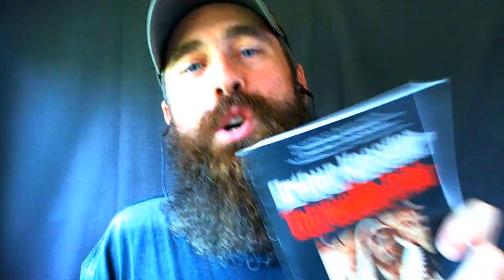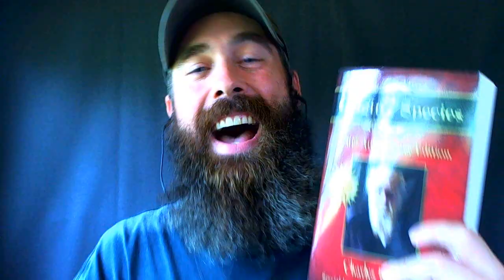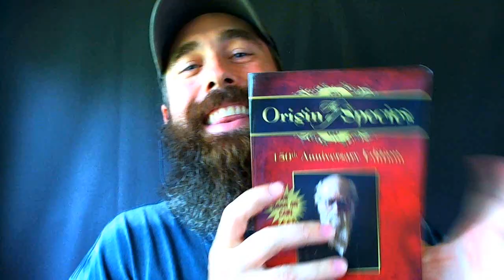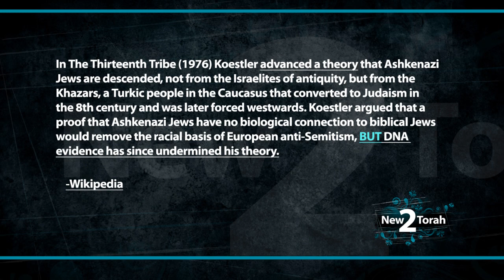The 13th Tribe Is Dead - Let it Die!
A book written in 1976 AS A THEORY has become dogmatic truth for some today.  The original author intended it to end racism for the Jews of Europe but some today are using it to further advance hatred and racism of those people.   The problem?  NONE OF THE THEORY IS CORRECT!